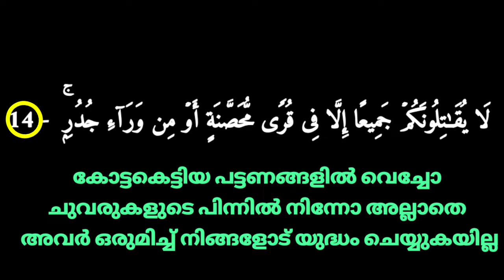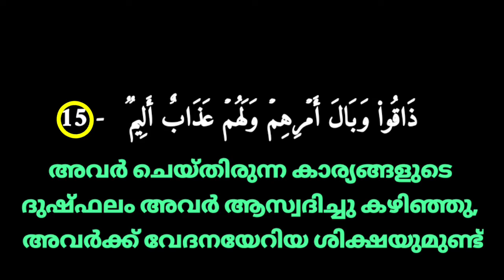Their quarrelling between themselves is severe || Surah Al Hashr | سورة الحشر | Abdul Kareem C A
Suratul Hashr Malayalam ||

Sooratul Hashr Malayalam ||

Surah Al Hashr Malayalam ||

Surathul Hashr Malayalam ||

Soorathu Hashr ||

سورة الحشر  ||

സൂറത്തുൽ ഹശ്ർ  ||

Surah Al-hashr ||

Surathul-hashr Malayalam  translation||

Surah Al Hashr Malayalam  translation ||

Soorathul Hashr Malayalam ||

Suratul Hashr ||

Surathul Hashr Malayalam translation ||

Surah Al- Hashr Verses 14 to 15 ||

Sooratul Hashr ||

Soorathul Hashr Malayalam  translation||

59 th Holly Quran ||

Holy Quran no 59 ||

Quran Surah no 59 ||

Quran Chapter no: 59 Malayalam  translation ||

Surath Al Hashr Malayalam ||

Suratul Hashr Malayalam ||

Surathul Hashr Malayalam ||

Suratul Hashr Malayalam translation with beautiful recitation and Arabic Lyrics part No 10 ||

How beautiful and sweet are these words of the Qur'an ||

 بَأۡسُهُم بَیۡنَهُمۡ شَدِیدࣱۚ ||

Their quarrelling between themselves is severe ||

 അവര്‍ക്കിടയിൽ തമ്മില്‍ തമ്മിലുള്ള
 പ്രശ്നങ്ങൾ കടുത്തതാകുന്നു ||

Surah Al-hashr |

سُورَةُ الحشر ||

سورة الحشر  ||

الحشر ||

സൂറത്തുൽ ഹശ്ർ ||

അൽ ഹശ്ർ |

Quran

Holy Quran

Quran translation ||

Quran Malayalam translation ||

Quran Malayalam meaning ||

Quran Malayalam

Quran padanam

Abdul Karim C A Manjaly

Abdul Karim C A

Abdul Kareem

Abdul Karim

Manjaly

മാഞ്ഞാലി

Suratul Hashr||

Surathul Hashr ||

Sooratul Hashr ||

Soorathul hashr  ||

59 th Holly Quran ||

Quran Chapter no 59 ||

Suratul Hashr Malayalam ||

Surathul Hashr  Malayalam ||

holy_quran Holy_Quran